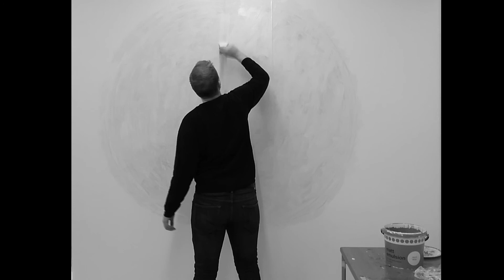Erasure- Performance piece